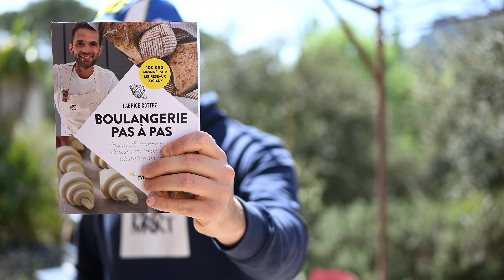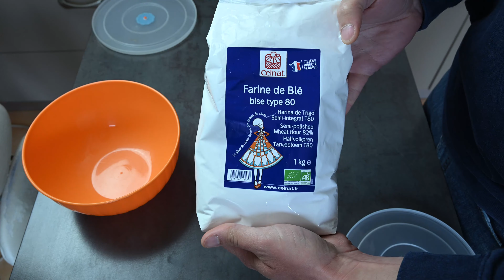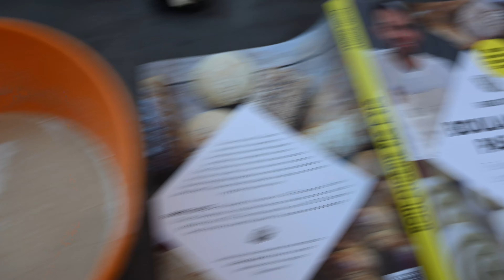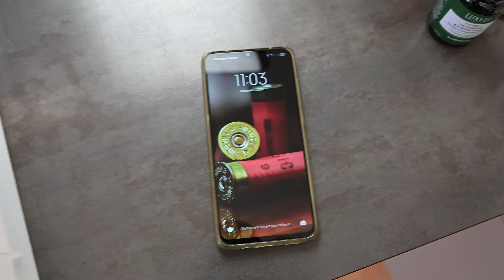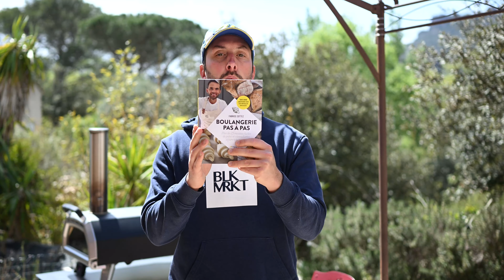PIZZA NAPOLITAINE AU LEVAIN LIQUIDE DE @BoulangeriePasapas | Cuisson au Ooni Karu 16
➡️Le livre de Fabrice Cottez

🍅Ingrédients recommandés/utilisés dans les vidéos *🍅

✔️Farine Caputo Manitoba
✔️Farine Caputo Cuoco (13%proteine)
✔️Farine Caputo Pizzeria
✔️Levure sèche active
✔️Sauce tomate Mutti
✔️Semoule de blé dur fine

🍴Matériel recommandé/utilisé dans les vidéos *🍴

✔️Thermomètre infrarouge laser
✔️Huilier qui n'en fout pas partout

🔥Fours à pizza Ooni utilisés dans les vidéos *🔥

🔥Four à pizza électrique utilisé dans les vidéos🔥

🦮Quel four Ooni choisir ? Suivez le guide

Sommaire de la vidéo :
0:00 Introduction
2:34 Création du levain
6:04 Rafraichi du levain
8:44 Mise en place de la pate
15:26 Mise en place des patons
16:33 Vérification des patons et boulage de nouveau !
19:36 Abaisse des patons, on fait une pizza !
22:01 Cuisson au Ooni Karu16
22:45 Résultat de la pizza : Magnifique !
23:24 Pizza avec les ingrédients
23:55 Dégustation commentée de qualité !
25:22 Catastrophe...
25:52 Controle des alvéoles
26:36 Pizza au levain VS Nugget le chien
27:05 Conclusion et abonne toi !